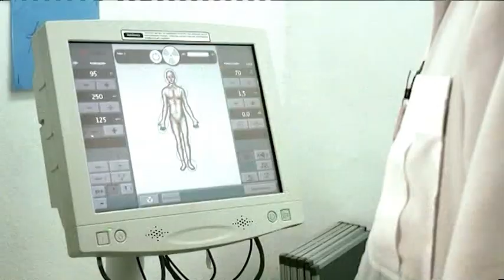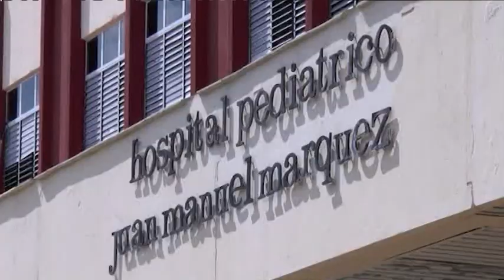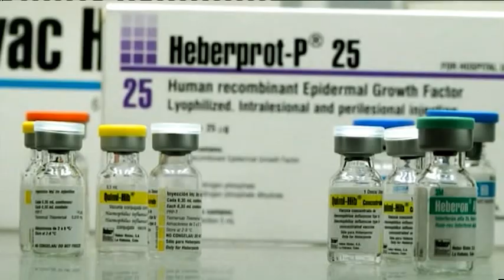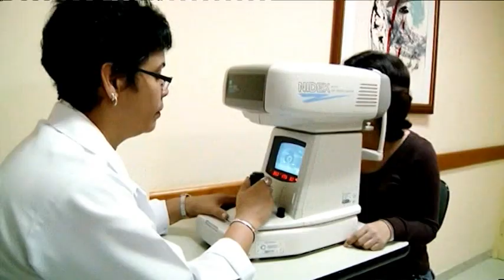Cuvena Kubanska vakcina i lecenje karcinoma - Dobro jutro Srbijo - (TV Happy 27.03.2018)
Gosti: Dr Vojislav Šešelj - Lider Srpske radikalne stranke
Svjetlana Stevanović - Pacijent Anabele Estevez Garsije
Dr Anabela Estevez Garsia - Specijalista kliničke onkologije, mastologije i ginekologije u Nacionalnom institutu za onkologiju i radiologiju